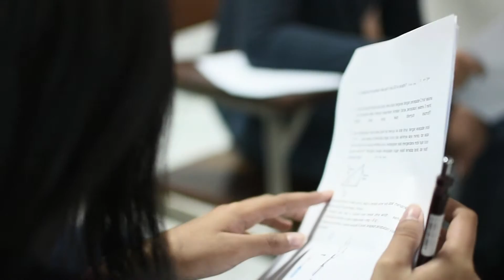AFTER MOVIE - DETECT HMPSTI (UTS 2016/2017)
DETECT adalah salah satu program kerja Himpunan Mahasiswa Program Studi Teknik Industri Universitas Katolik Parahyangan periode 2016/2017 yang berada pada naungan divisi akademik